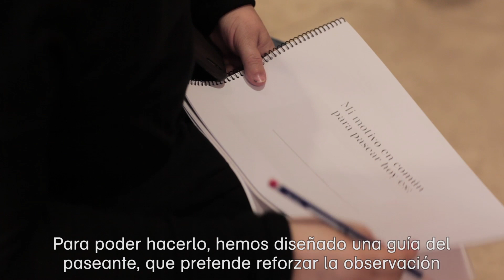¡Comienzan las clases con paisajes personales! | Musaraña | Comunidad docente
Durante los días 3 y 4 de octubre de 2015 se llevaron a cabo las sesiones formativas intensivas para los profesores integrantes del proyecto Musaraña. Aquí recogemos el trabajo  formativo que vincula de Arte y territorio, específicamente trabajamos la idea del paisaje como construcción humana y el paseo como forma de creación.